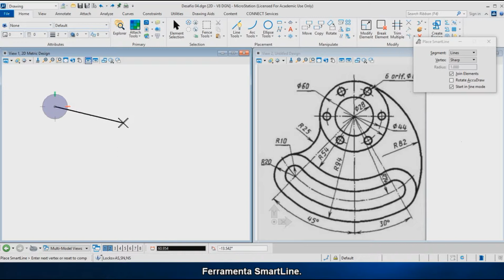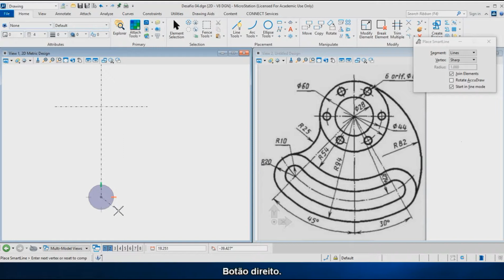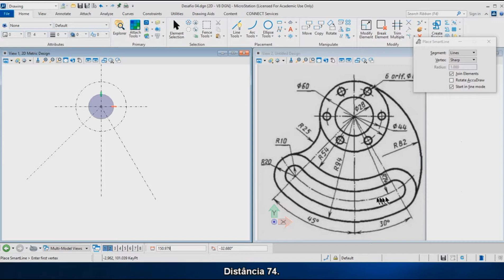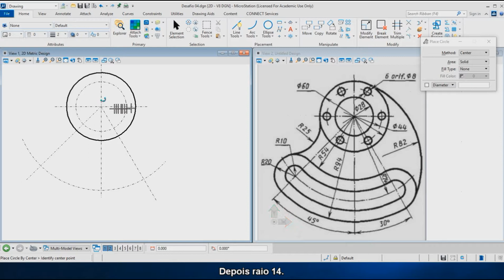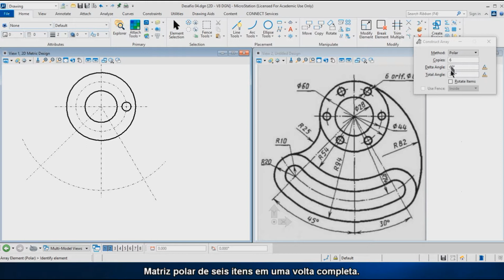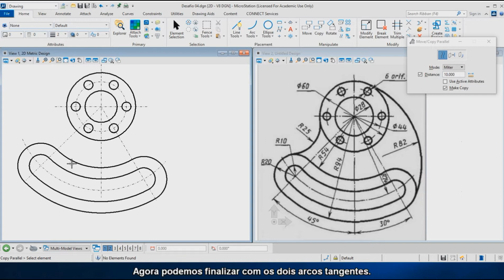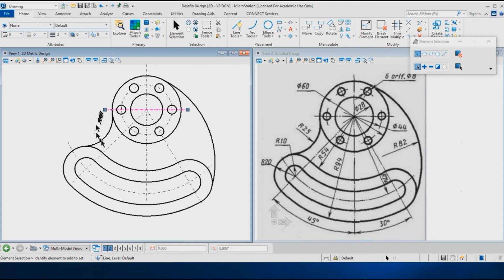Desafio AutoCad 03 Sem Linhas Auxiliares Sem Trim English Subtitle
English subtitle.
Neste outro Desafio AutoCad mais uma peça para fazer sem linhas auxiliares, sem cortes sem fillets, etc.